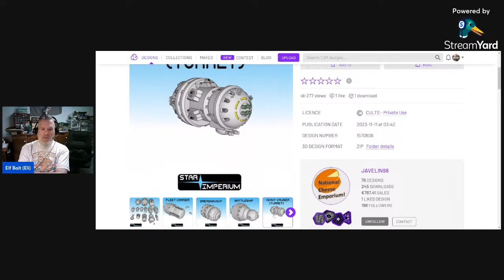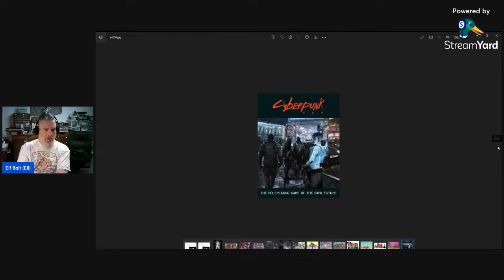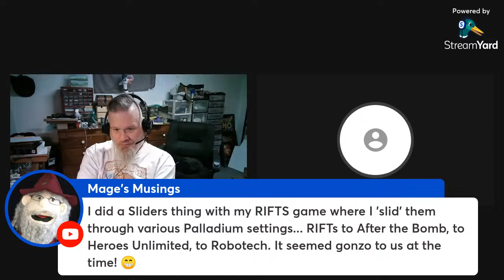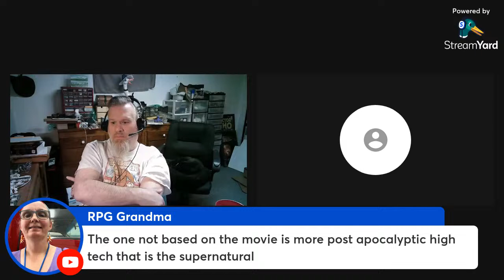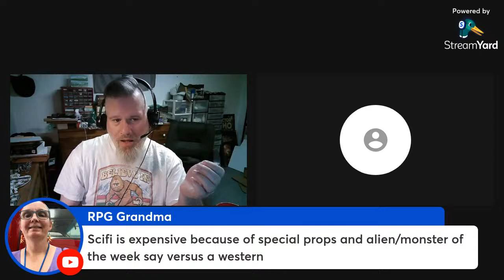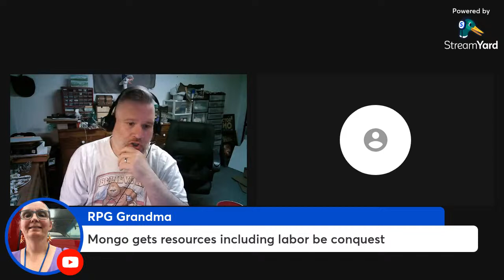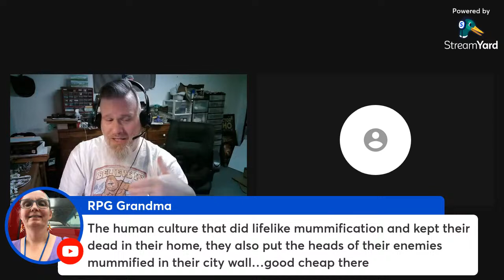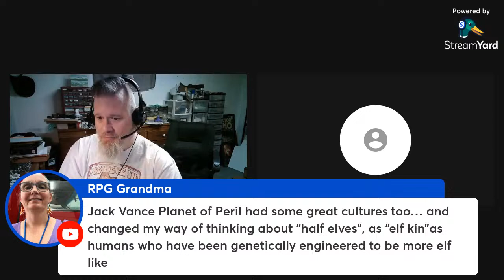Putting Gonzo In Your Games - Livestream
Gonzo is an art, not a science. Done right, it can make your game magical, weird and infinitely interesting. Done wrong, it can turn your games into a madcap, manic mess. Let's talk about how to do it for best effect.